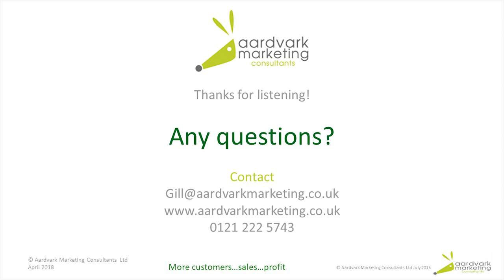Successful Selling - part 6